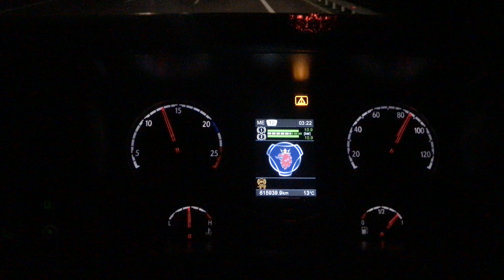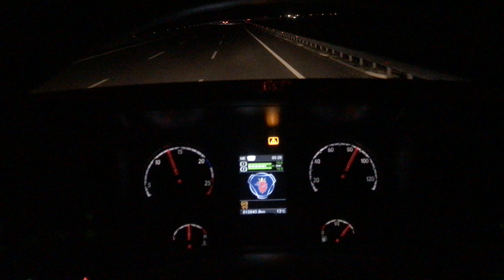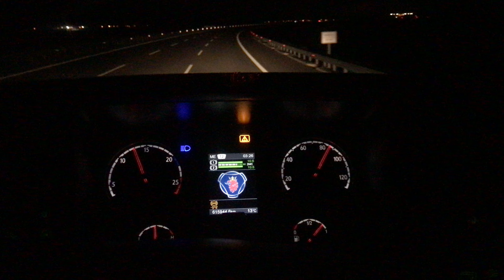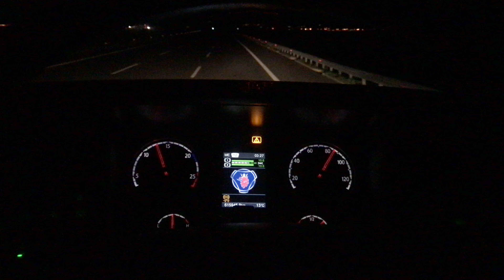ferditayfur scania r400